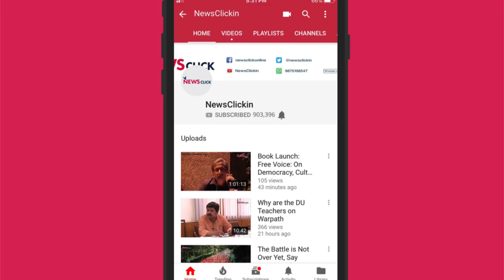I-League vs ISL: Clubs Meet Praful Patel for a 'No Result' (420 Grams Shorts)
After months of fighting, including a boycott of the Super Cup 2019, six clubs of the I-League, India’s top tier football league, finally managed to get a meeting with the president of the All India Football Federation (AIFF), Praful Patel. The clubs, including the likes of East Bengal and Mohun Bagan, who have millions of members and fans and have existed for over a century, have been fighting against a move by the federation to replace the I-league with the Indian Super League (ISL) as the highest tier of men’s club football in India. The meeting, however, has opened up avenues for more uncertainty, with the AIFF deferring a final decision by three years. 420 Grams crew and Mihir Vasavda of the Indian Express discuss the latest drama in this never-ending saga.